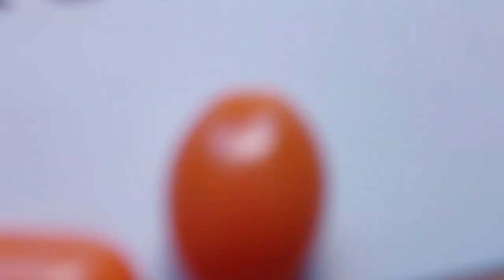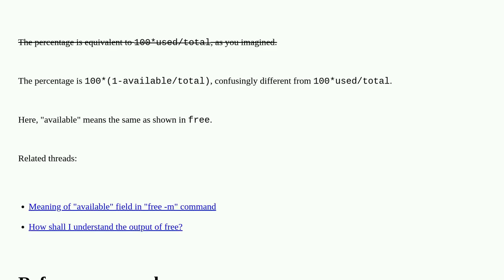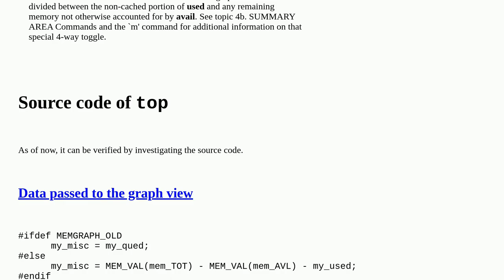Unix: What does top KiB Mem percent data mean?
What does top KiB Mem percent data mean?

A special thanks goes out to the community

  top